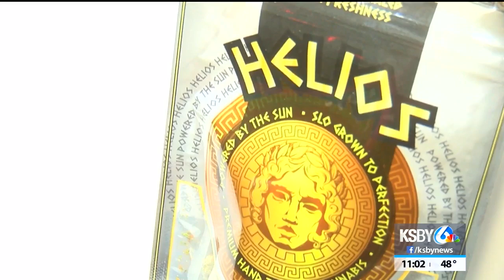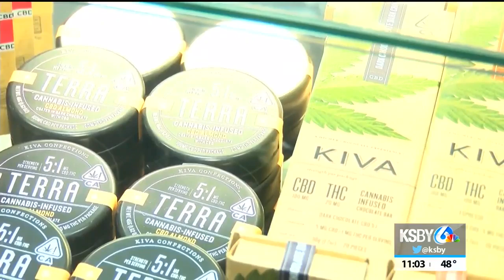SLO County cannabis operators look to supervisors for ordinance reversal to help keep their jobs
Hundreds of workers in the local cannabis industry could soon be out of work. Growers blame the job loss on county officials changing their minds.